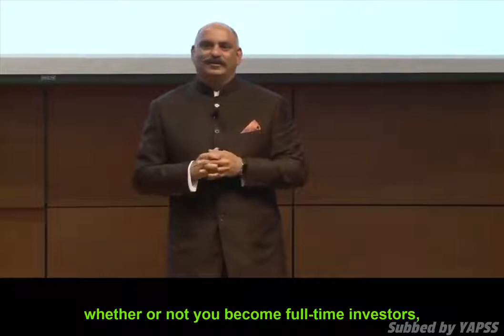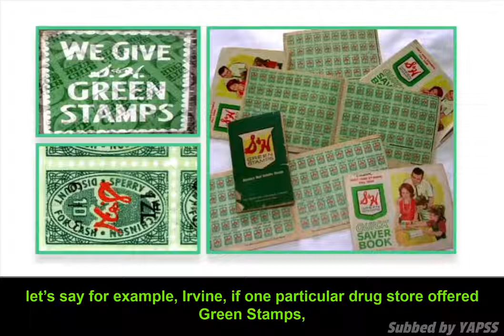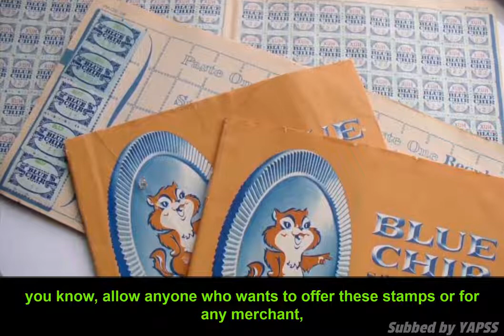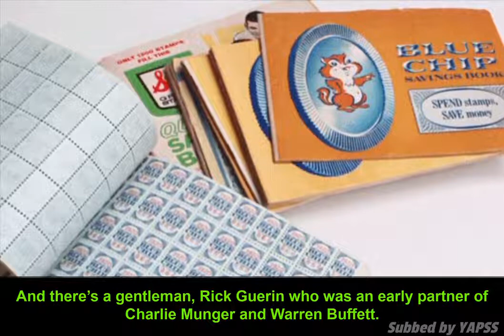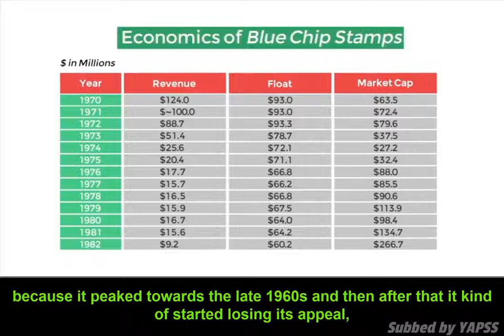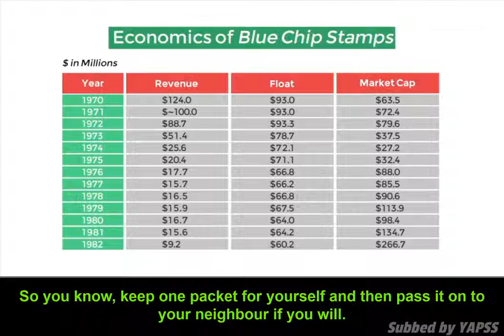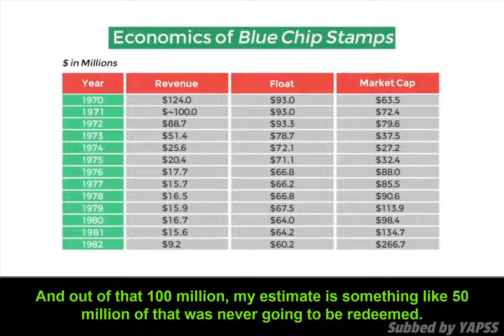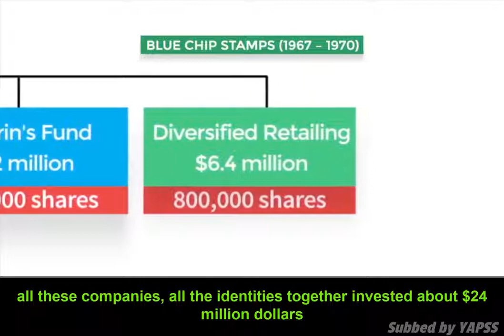Mohnish Pabrai: Buffett's Investment in Blue Chip Stamps. | UCI 2017【C:M.P Ep.130】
In this episode, Mohnish Pabrai talks about the history of Blue Chip Stamps and why it was founded, and why did Warren Buffett, Charlie Munger and Rick Guerin bought into Blue Chip Stamps during the late 60s?

This talk is given by Mohnish Pabrai at University of California, Irvine (UCI) on June 7, 2017.